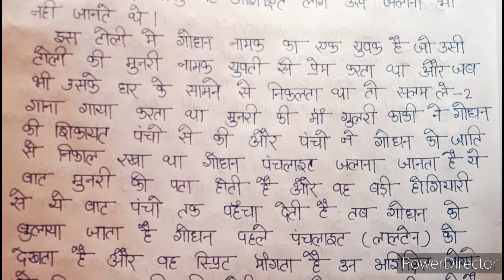panchlight kahani ka saransh class 12 hindi/पंचलाइट कहानी का सारांश कक्षा 12 हिंदी/punchlite kahani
panchlight kahani ka saransh class 12 hindi/पंचलाइट कहानी का सारांश कक्षा 12 हिंदी/panchlight kahani ka saransh in hindi

पंचलाइट कहानी का सारांश
फणीश्वर नाथ रेणु जी की कहानी पंचलाइट का सारांश
लाटी कहानी का सारांश
पंचलाइट कहानी
पंचलाइट
पंचलाइट कहानी का सारांश कैसे लिखें
कक्षा 12 हिंदी पंचलाइट कहानी का सारांश
पंचलाइट कहानी का सारांश कक्षा 12 हिंदी
बहादुर कहानी का सारांश
कहानी पंचलाइट का सारांश
पंचलाइट कहानी का सारांश कक्षा 12
पंचलाइट कहानी का सारांश class 12
पंचलाइट कहानी का सारांश संक्षेप में
पंचलाइट (panchlight) कहानी का सारांश
पंचलाइट कहानी का सारांश बोर्ड परीक्षा 2024